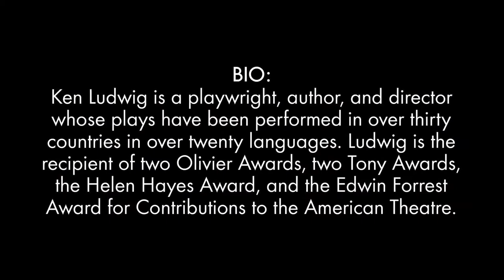Meet the Playwright: Ken Ludwig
The Three Musketeers runs May 31 - June 30, 2019 at the Alley Theatre.